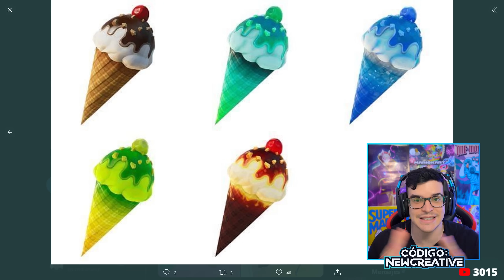SOLO HELADOS de Fortnite para GANAR!